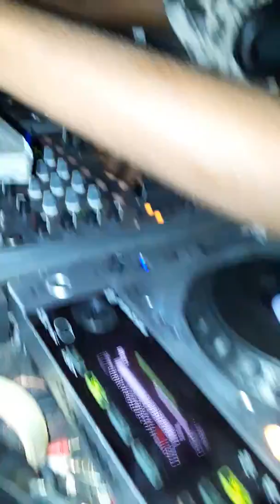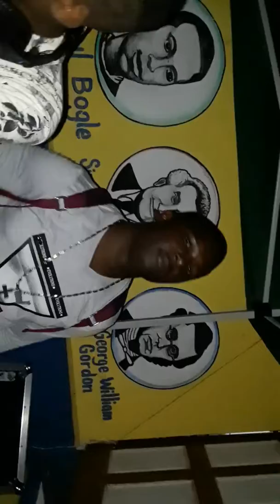war hawk freestyle War hawk ft Diomond and man elet sound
war hawk freestyle
War hawk ft  Diomond and man elet sound